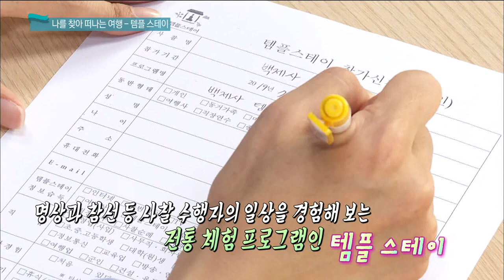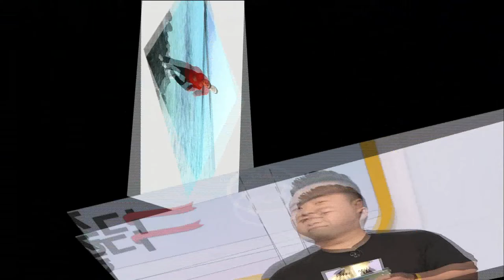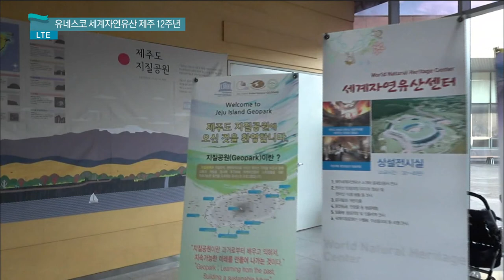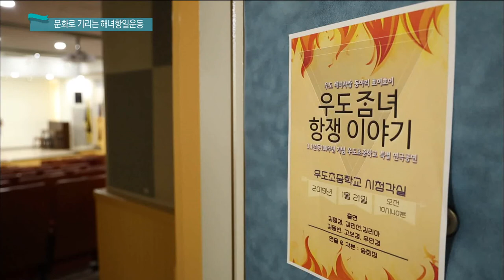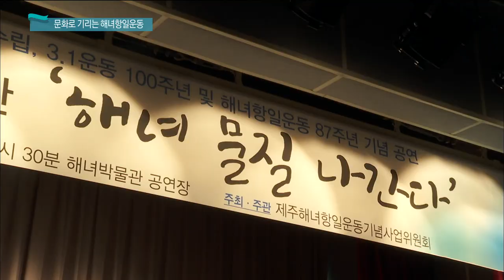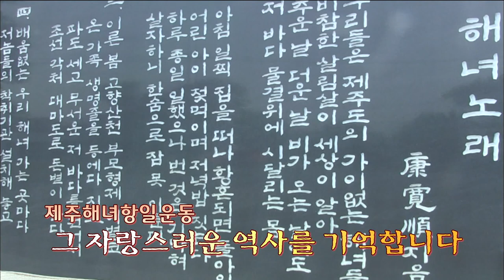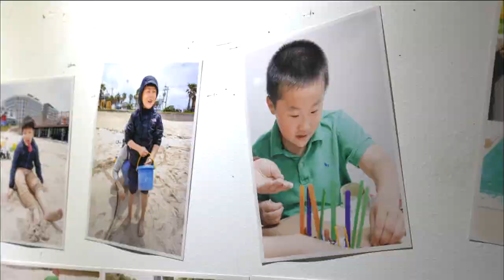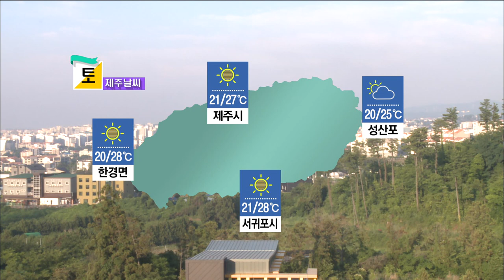생방송 제주가 좋다 (7월 5일 방송)